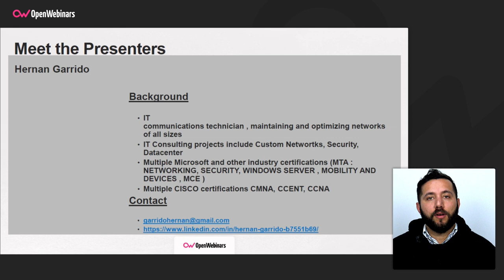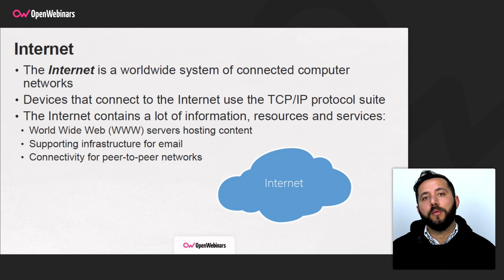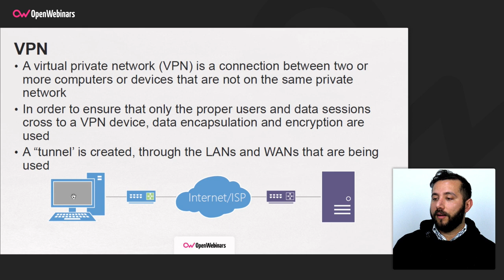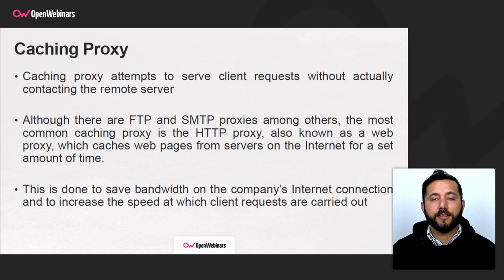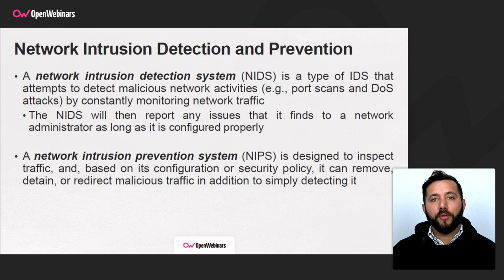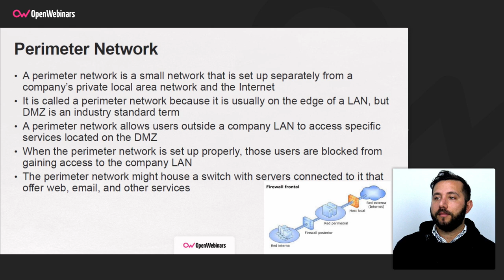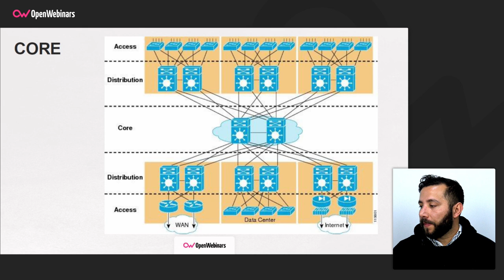CÓMO DEFINIR UNA INFRAESTRUCTURA DE RED Y SU SEGURIDAD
En esta píldora trataremos el tema de la definición de una infraestructura de red y cómo implementar su seguridad, sus fundamentos y opciones existentes.

Descubre mucho más sobre Fundamentos de Redes para la Certificación MTA en OpenWebinars: